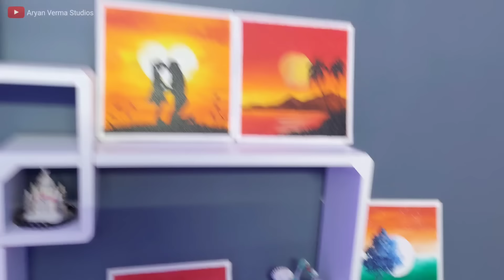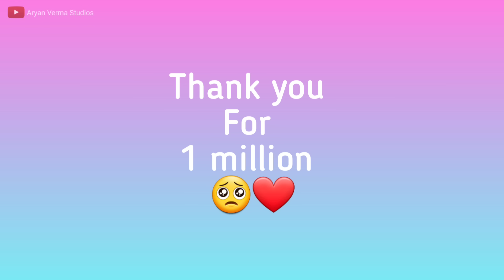My New Studio 😍 1 million special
Cliff app is no longer available ❌

Aryan Verma studios setup tour
Studio tour
1 million special
Aryan Verma studios
New studio
drawing studio
drawing setup
easy drawing ideas
Aryan Verma studios room tour